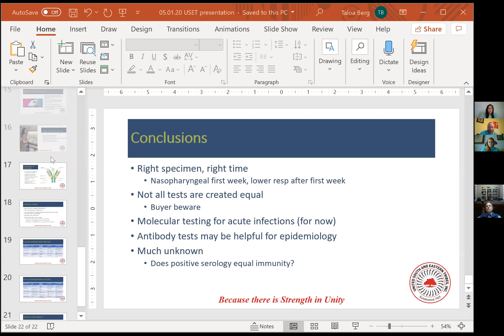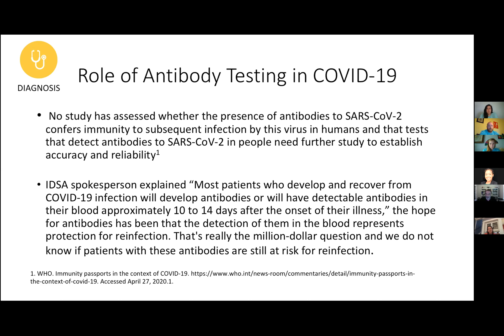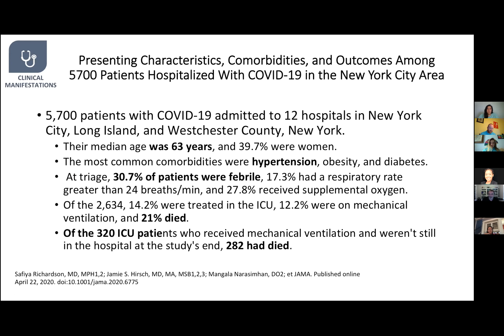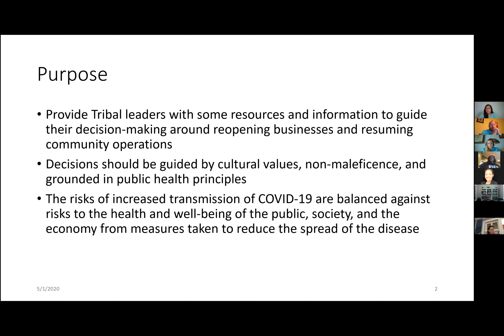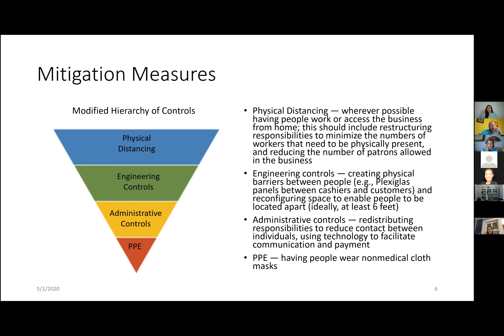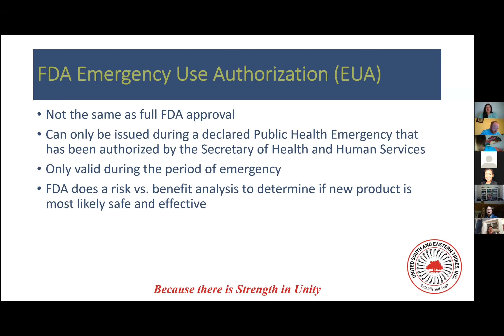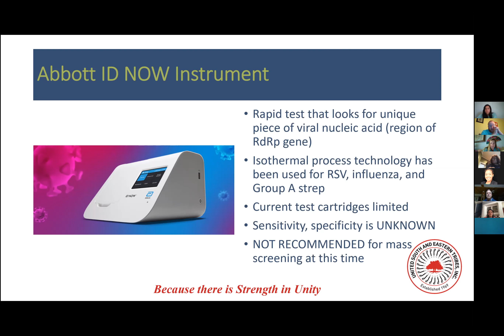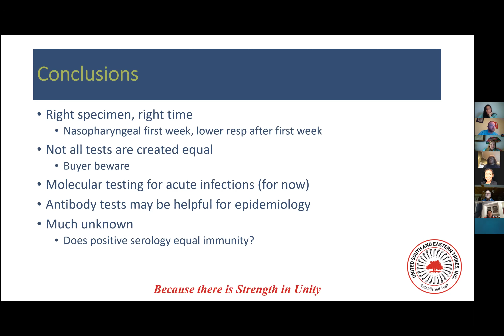USET COVID-19 Project ECHO Webinar May 1, 2020